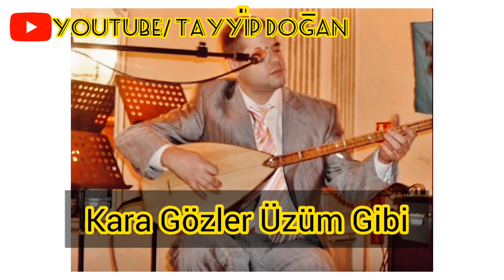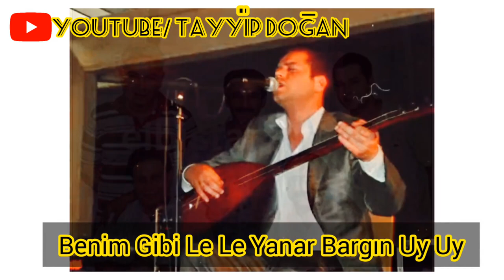Engin Nurşani - Gizli Gizli ÖZEL KAYIT